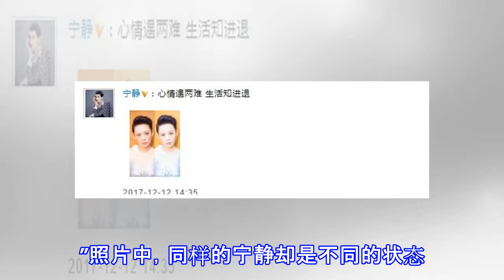45岁宁静晒美颜前后对比照 竟有两种不同的风情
45岁宁静晒美颜前后对比照 竟有两种不同的风情
新浪娱乐讯 12月12日，宁静在微博晒出一张自己美颜前后的对比照，感慨道：“心情遇两难，生活知进退。”照片中，同样的宁静却是不同的状态。无美颜的宁静眼神冷静沉着，美颜后的宁静闪闪发光，作为女明星，宁静两张图片也是演绎出了形变而神不变，各有风情，各有魅力。而网友也在微博下大赞：“女神啊，不要再到处散发魅力啦！你这个魅力十足的家伙”、“静姐真美，喜欢你”。